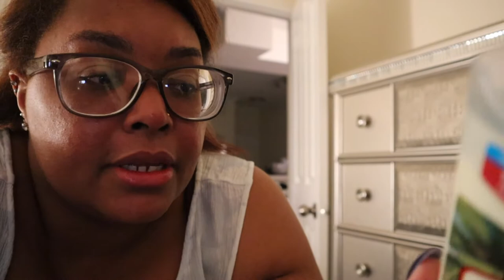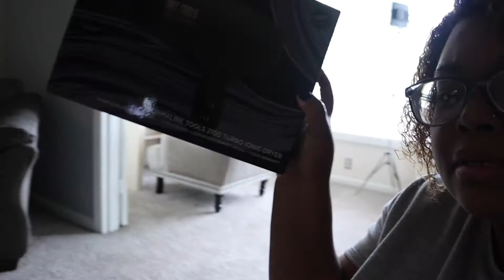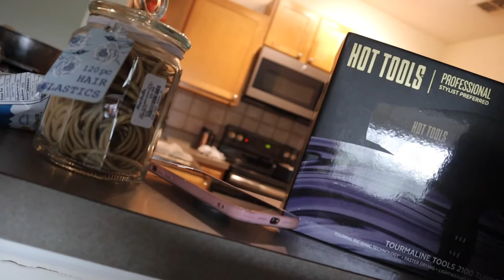I'm Back, A couple Days In My Life June 13th-14th....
I'm finally back, my life has been changing right now for me. But this was this past Sunday and Monday June 13th and 14th.

FAQ:
Camera I use:
Canon M50
Editing Software:
Imovie